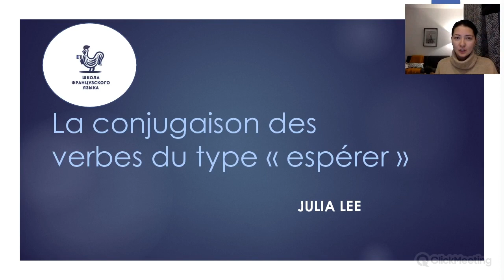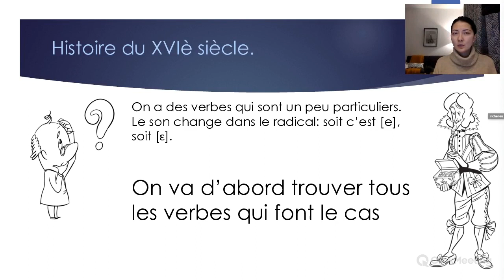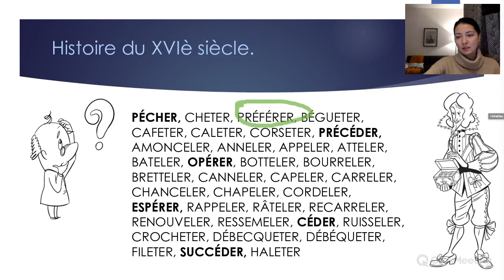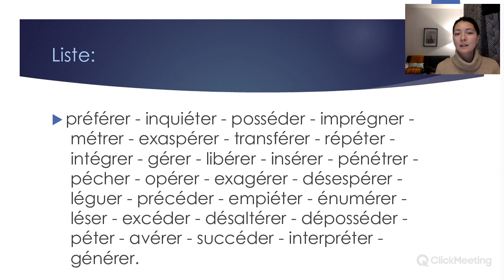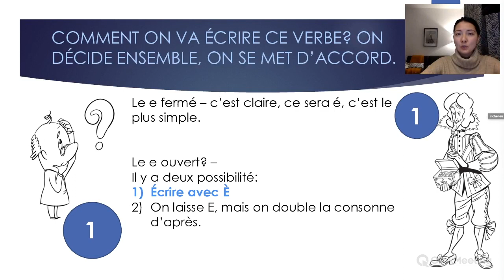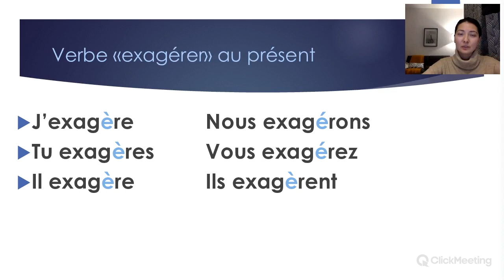Спряжение глагола espérer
Пятое видео в серии.
Серия создана для наших онлайн курсов А1 и А2.
É devient È dans le bashmak si dans la sillabe d'après le e ne se prononce pas.

EXEMPLE:

Je préfÈre                 Nous préfÉrons
Tu préfÈres               Vous préfÉrez
Il préfÈre                   Ils préfÈrent

Le principe est le même dans toutes les situations: je préfÉrais (imparfait). Au futur simple on a é parce que dans je préférErai - e se prononce comme e.